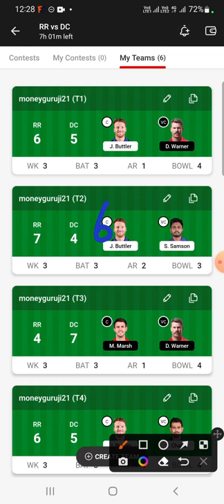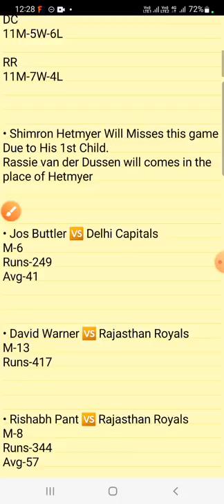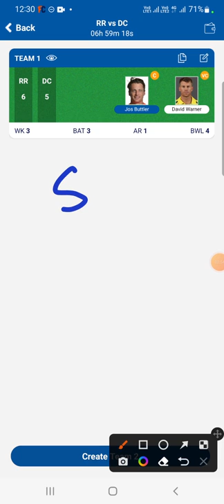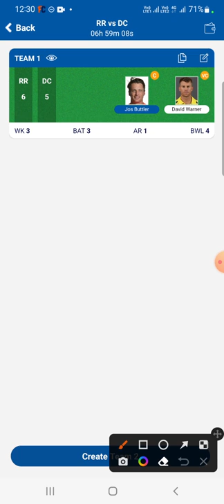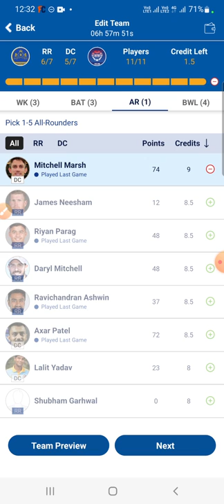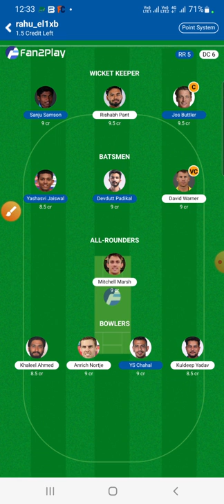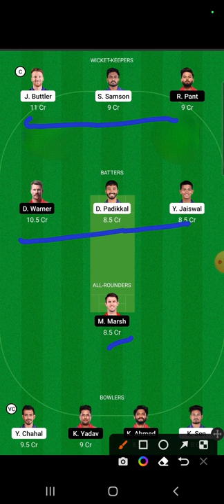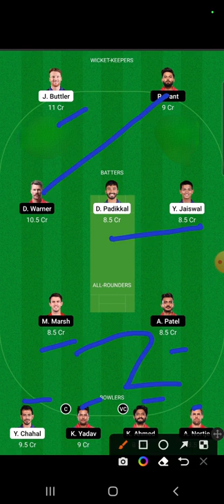rr vs dc dream11 team today, rr vs dc dream11 today, rr vs dc dream11 team of today match,